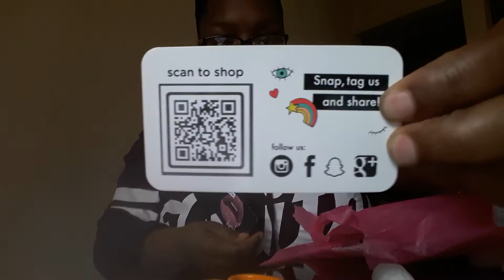IKATEHOUSE Makeup Unboxing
Heyyyyyyyyy subbies&viewers thanx for watching it means a lot to me. Today's video is a jump start into my more makeup related videos.

HIT THAT NOTIFICATION 🔔TO BE NOTIFIED  WHENEVER I UPLOAD VIDEOS